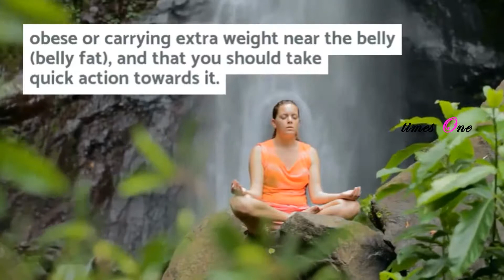Lose Belly Fat In A Jiffy With This 2-Minute-A-Day Japanese Technique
Belly fat exercises: Japanese actor Mike Ryosuke accidentally discovered a breathing technique that can help in losing belly fat quickly. Originally, the Japanese technique was prescribed to him by his doctor for getting relief from back pain.